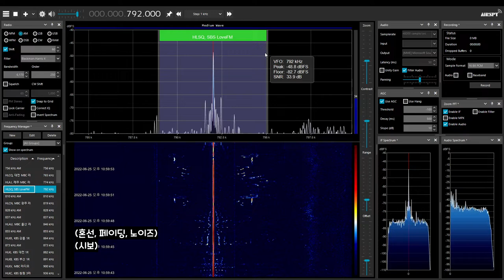220625 [AM DX] SBS LoveFM 11시 시보 (HLSQ)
2022년 6월 25일 오후 11시에 수신했던 SBS LoveFM 시보 기록입니다.

SBS 일산송신소(Tx) ~ 경상남도 통영(Rx)
직선거리로 약 341Km
HLSQ